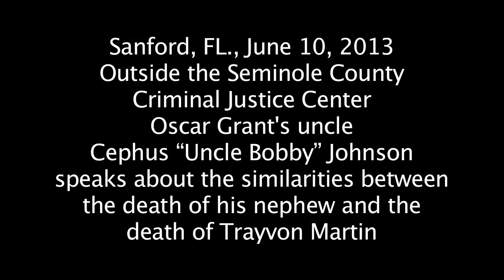Oscar Grant's Uncle Supports Trayvon Martin's Family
Cephus "Uncle Bobby" Johnson, the uncle of murdered Oscar Grant was in Sanford, FL. for the first day of the George Zimmerman trial. He compared his nephew's case with Trayvon Martin's.